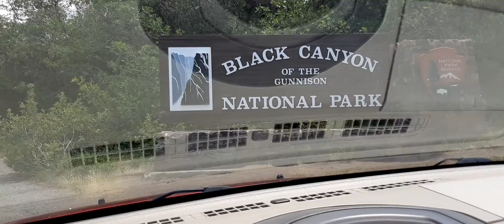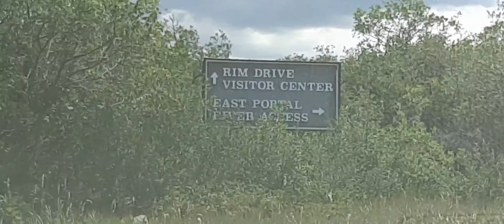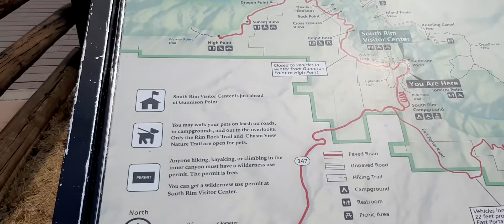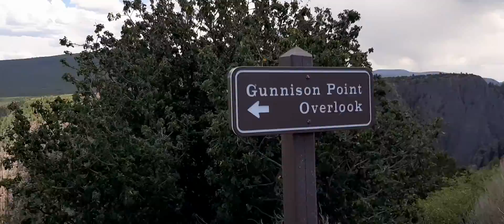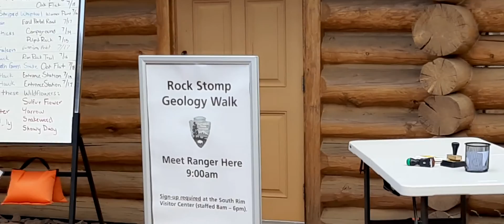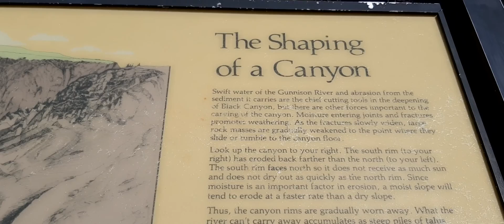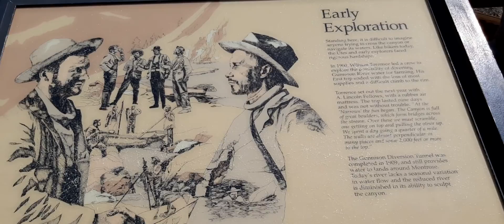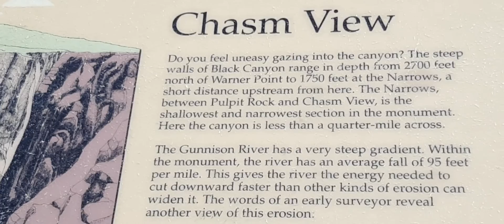Black Cayon.Hermoso lugar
Bienvenidos Amigas y Amigos.Espero les guste.Apoyeme con su  like.